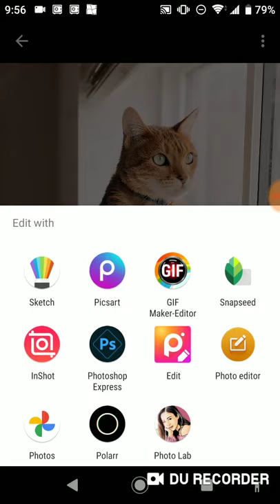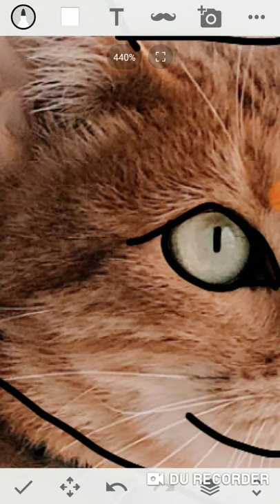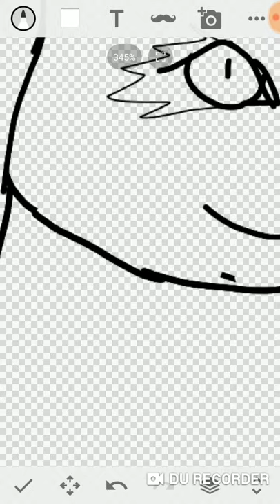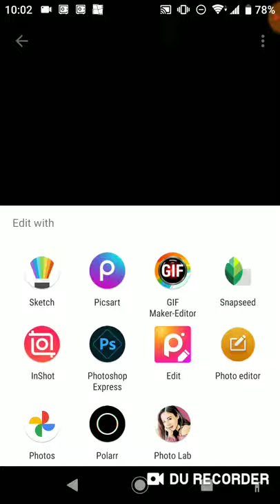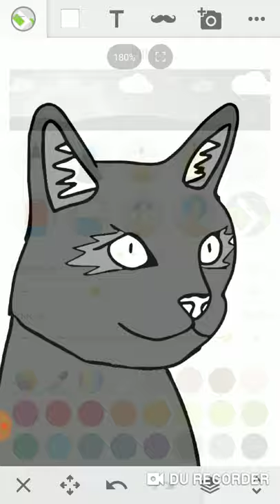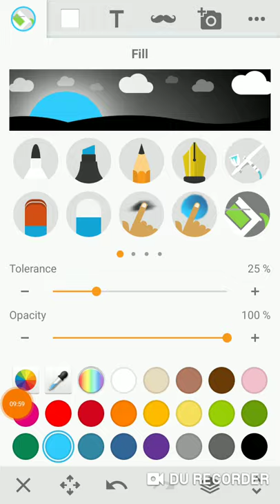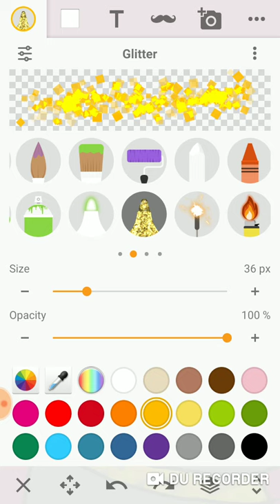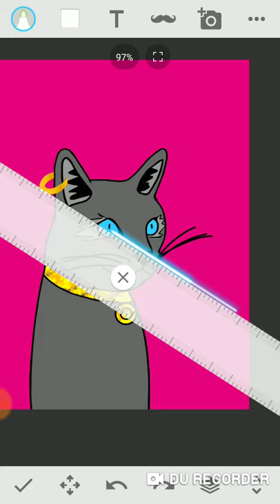how to make nft project from scratch (arabic version)صناعة محتوى nft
فيديو احاول فيه ان اشرح كيفية البدء بمشروع nft من الصفر من خلال تطبيقين adobe capture و sony sketch